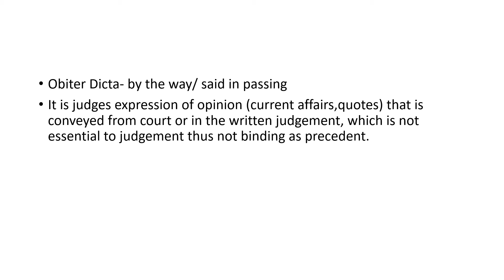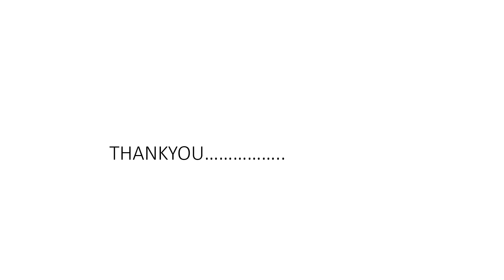Obiter Dicta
What is meant by Obiter Dicta